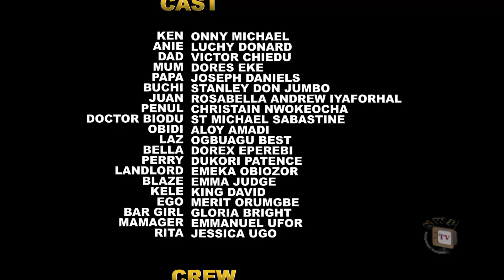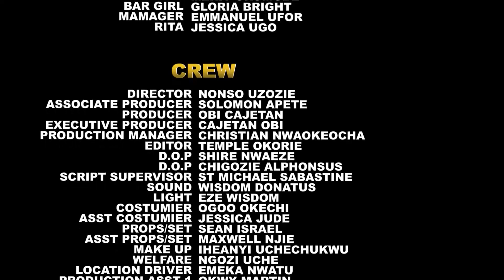Hw D Lady Married D Poor Man Who Helped Her At D Car Wash After Survivin 4rm Her Friends Poison13&14